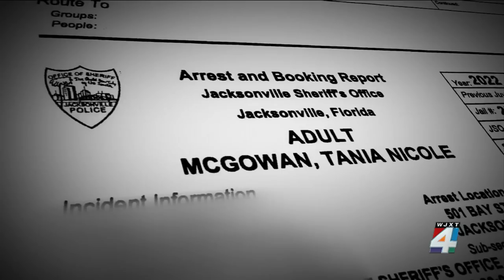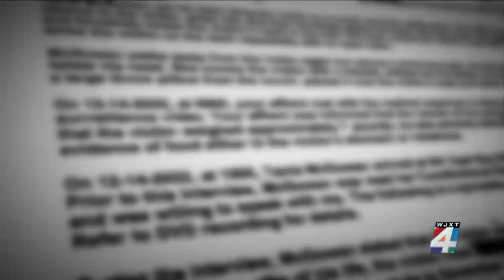Jacksonville woman charged with child abuse, neglect in death of 5-month-old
A Jacksonville woman was arrested and charged with child abuse and child neglect in connection with the death of a 5-month-old boy, according to a police report obtained Thursday by News4JAX.